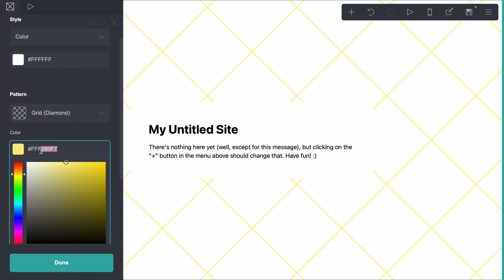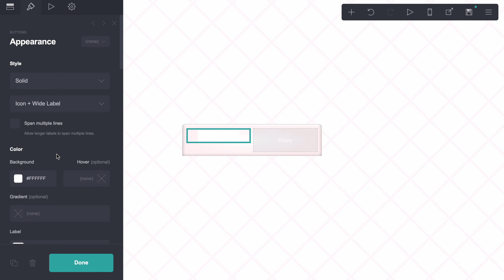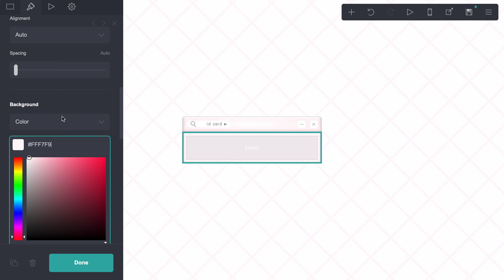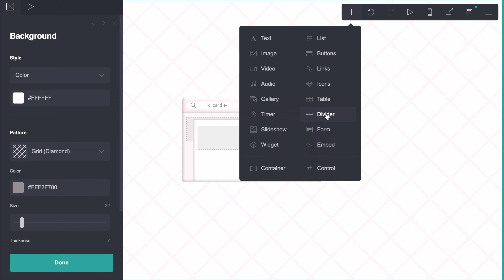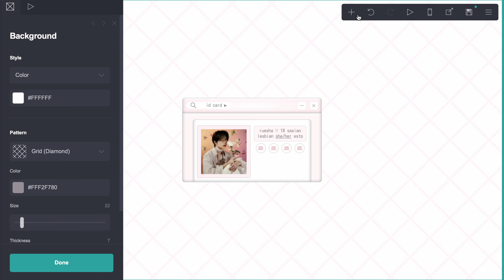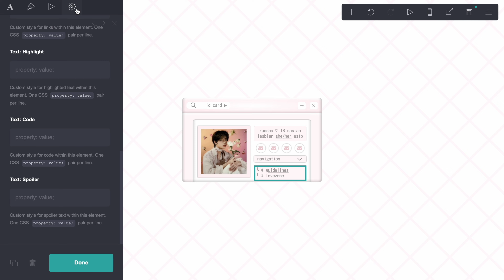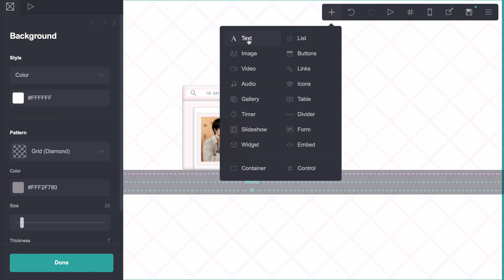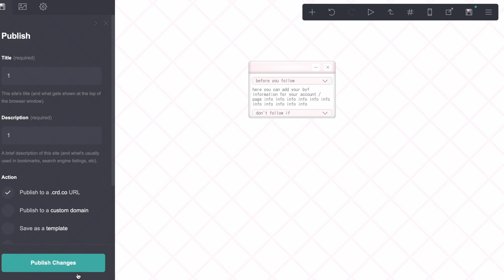minimalistic carrd for pro plus – © hyunico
✼ •• ┈┈๑⋅⋯ ୨˚୧ ⋯⋅๑┈┈ •• ✼

♬  bloom by kumotte

✼ •• ┈┈๑⋅⋯ ୨˚୧ ⋯⋅๑┈┈ •• ✼

— send tutorial requests through my retrospring!